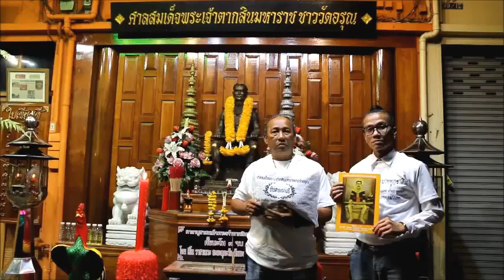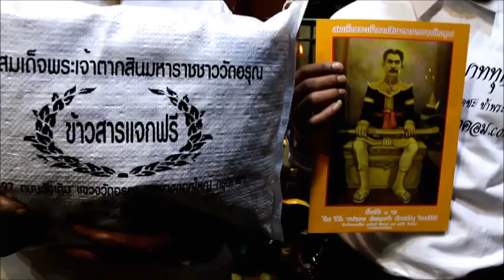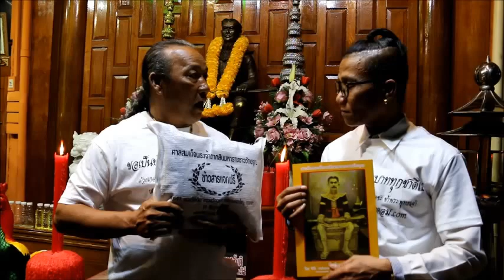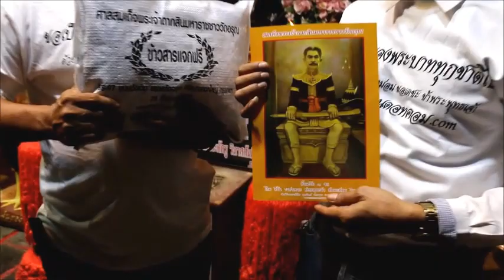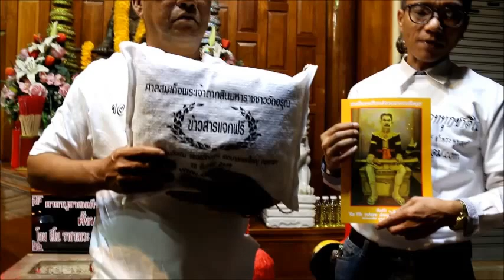แจกฟรี ข้าวสาร 1,200 ถุง ที่งาน 28 ธันวาวันพระเจ้าตากสินมหาราช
ซึ่งในปีนี้จะมีการแจกทานใหญ่ โดยคณะผู้จัดงานได้จัดเตรียมข้าวสารถุงละ 5 กิโลกรัม จำนวน 1,200 ถุง พร้อมภาพอันศักดิ์สิทธิ์ ภาพสมเด็จพระเจ้าตากสินมหาราชชาววัดอรุณ ที่ได้ผ่านพิธีมหาพุทธามหาเทวาภิเษกแล้วอย่างยิ่งใหญ่ ถูกต้องตามประเพณีโบราณทุกประการ โดยท่านพระเกจิอาจารย์ผู้เรืองวิทยาคมของยุคนี้ ที่วัดอรุณราชวราราม เมื่อวันที่ 9 ตุลาคม 2559 ที่ผ่านมา เพื่อแจกจ่ายให้ฟรีโดยไม่คิดมูลค่าใดๆ แก่ท่านผู้เข้าร่วมงานพิธีที่ได้ร่วมลงทะเบียนทุกๆท่าน(ท่านสามารถร่วมลงทะเบียนเพื่อขอรับภาพสมเด็จพระเจ้าตากสินมหาราชชาววัดอรุณและข้าวสารฟรีได้ในเวลา 09.00 น.) ณ ศาลสมเด็จพระเจ้าตากสินมหาราชชาววัดอรุณ ปากซอยวังเดิม 3 แขวงวัดอรุณ เขตบางกอกใหญ่ กรุงเทพฯ ในวันพุทธที่ 28 ธันวาคม 2559